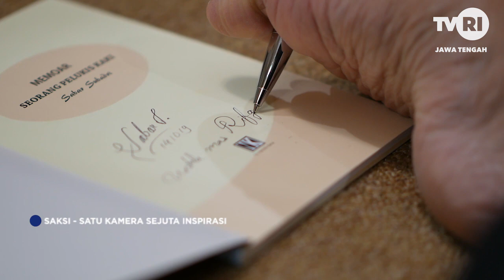SAKSI TVRI Jateng - Pijar Mentari Sosok Sabar Subadri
"SAKSI" (Satu Kamera Sejuta Inspirasi) adalah program nonprofit yang ditayangkan di TVRI Jawa Tengah setiap hari Kamis (minggu ganjil) pukul 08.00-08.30 WIB. Program ini bertujuan untuk menginspirasi masyarakat dengan cara menayangkan kepada publik, hasil interview dengan tokoh yang dinilai mampu membangkitkan semangat orang lain agar PANTANG MENYERAH, SELALU ANTUSIAS DAN BERSEMANGAT, SELALU BERUSAHA BANGKIT DARI KETERPURUKAN, PROAKTIF, SERTA MELAKUKAN TINDAKAN NYATA UNTUK MENJADIKAN HIDUP MENJADI LEBIH BAIK SUPAYA DAPAT MEMBERIKAN SEBANYAK MUNGKIN MANFAAT BAGI ORANG BANYAK. email: twitter: @rifqi_erlangga @tomautama